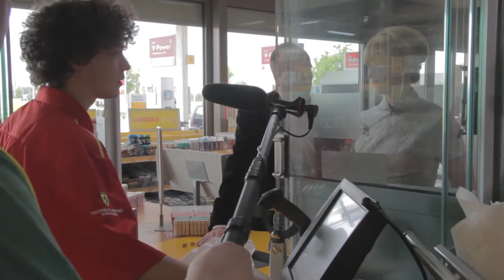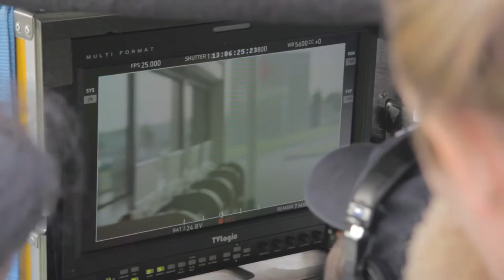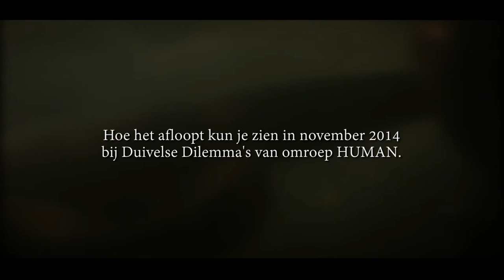Making Of ''De Liefde van Mijn Leven''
Making Of Crew:
Camera/Editing - Jordy Pool   ||   Producer/Regisseur - Irene vd Vies

Omschrijving Duivelse Dilemma's:

In Duivelse Dilemma’s zetten prominente Nederlandse filmmakers in korte films hun personages voor een keuze tussen kwaden. In hun films vertalen zij actuele thema’s in persoonlijke dilemma’s. Bij de ontwikkeling van hun films worden zij bijgestaan door prominente Nederlandse filosofen, schrijvers en wetenschappers. Wat zij met elkaar gemeen hebben is de wil om met hun werk iets te veroorzaken dat beklijft en dat tot inzicht leidt. Hoe blijf je een goed mens onder extreme omstandigheden?